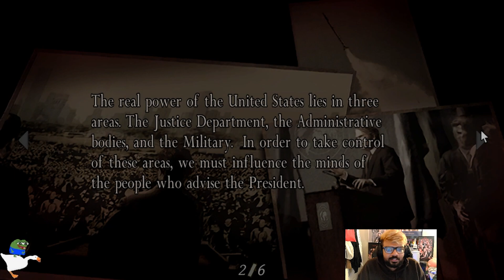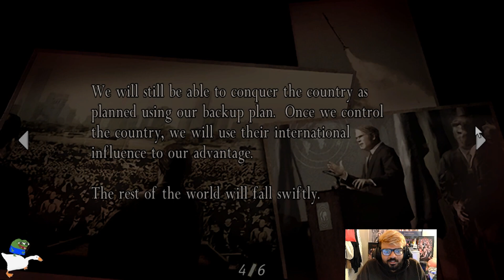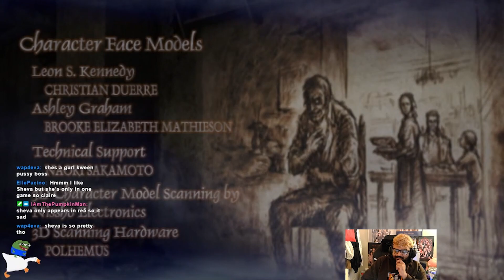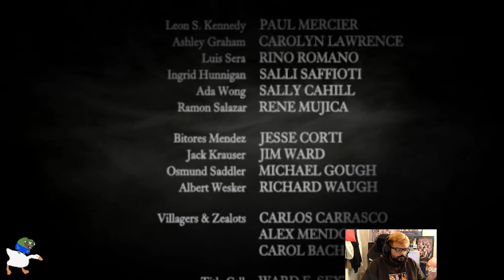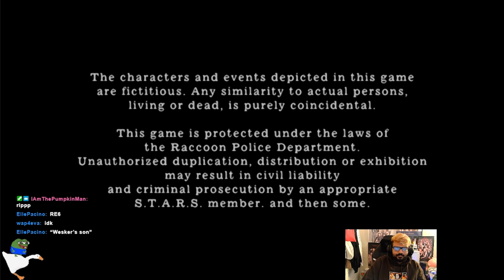mike (Resident Evil 4 finale)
Sugi plays Resident Evil 4